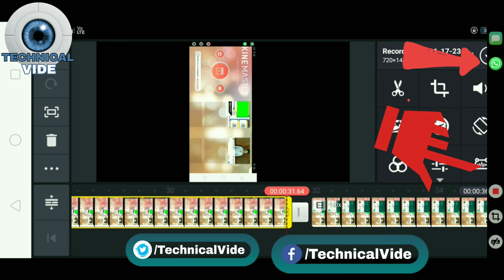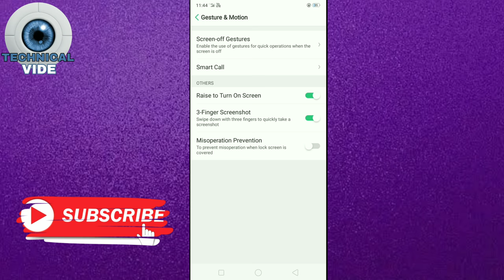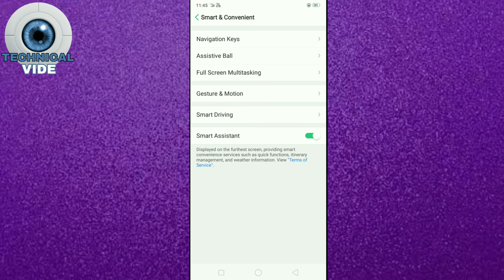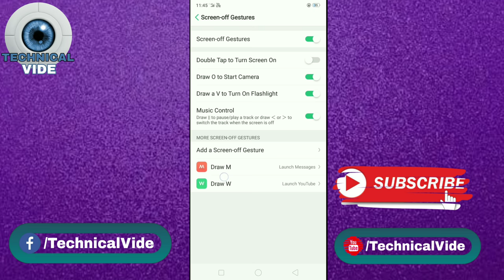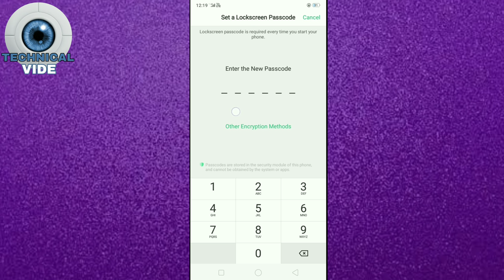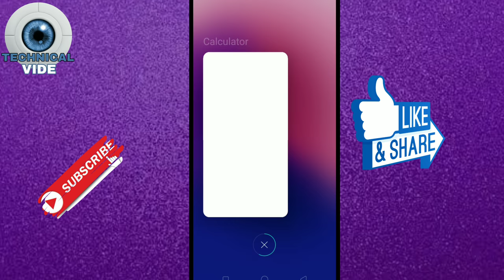Realme 2 New Hidden Features 🤓🤳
aaj ke is video me maine aapko realme 2 phone ke kuch special settings ke bare me btaya hai jo ki bahut hin jyada usefull hai . is video me maine btaya hai ki aap kaise whatsapp aur sms ke popup ko realme 2 ke phone me use kar sakte ho aur kaise aap apne realme ke phone me long screenshorts le sakte ho aur bhi bahut sari settings ke bare me maine is video me aapko btaya hai.

हेलो & WELCOME दोस्तों मै हूँ 'amit  aryan ' और आप देख रहे हैं Technical Vide !"

 यदि आपने अभी 'Technical Vide' की प्यारी-सी Family को Join नहीं किया है तो अभी कर लीजिये !